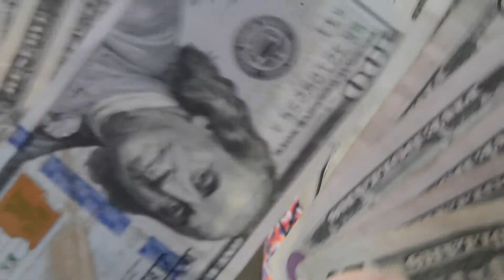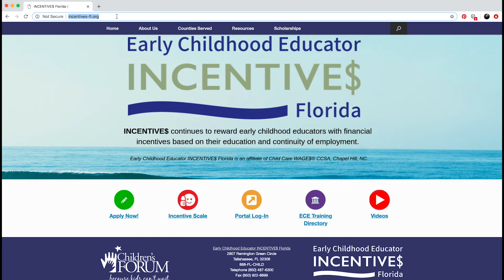Free Money is Back with a New Name: INCENTIVE$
If you are a School Readiness child care provider in Hillsborough County, you may be eligible to apply for INCENTIVE$ (formerly WAGE$), a salary supplement program. What would you like to do with some extra cash?